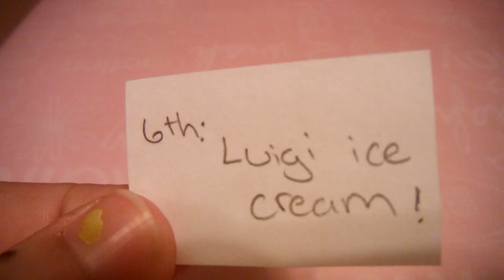FunkyPinkGal's Contest entry ! Pasta love!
Hey! This is my first time ... EVER... to do a contest entry ! I hope you guy's like the entry, and I hope FunkyPinkGal Likes it too! Congrats to the winner in advance, and I will soon make a update video, as I have a few more charms to show you all!

**Sorry about the music
me and my sister were talking the whole time.. annnd I thought it'd be better with it rather than us talking, my mother's movie playing, and my dogs barking.. LOL.